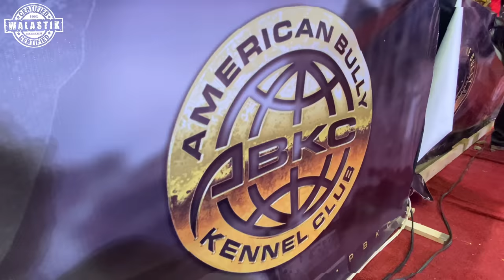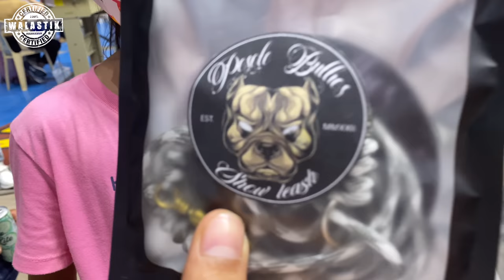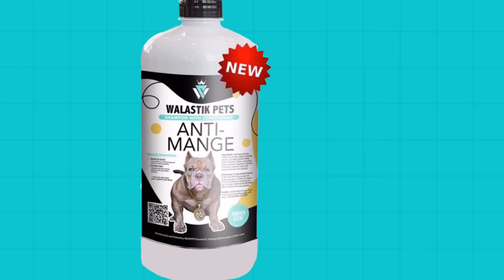MAGAGANDANG BULLY NG CEBU, NAGLABASAN!!! ABKC SHOW IN CEBU • Sam Walastik